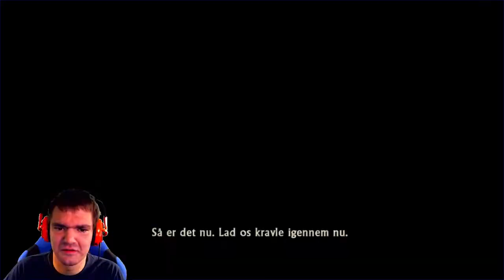Uncharted 2 - #37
Uncharted 2

Mange Tak fordi du så med :P